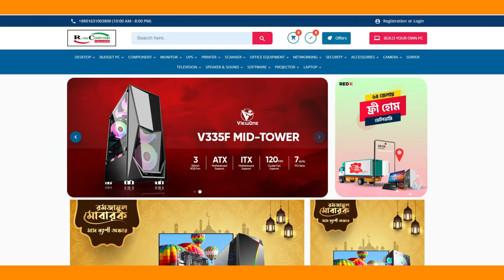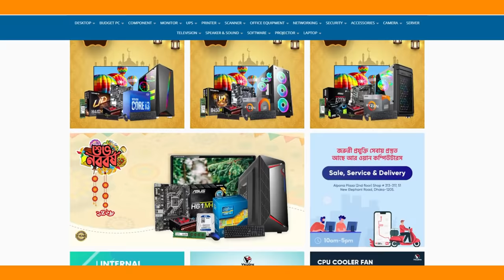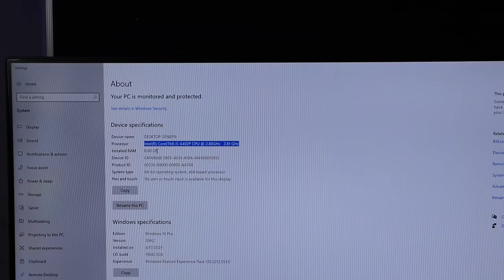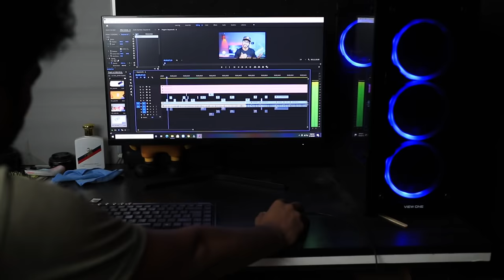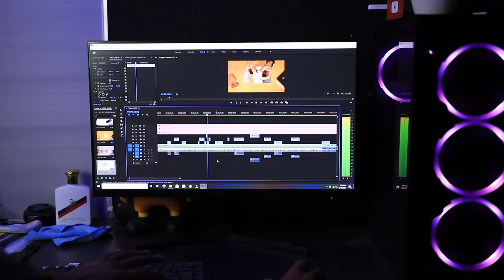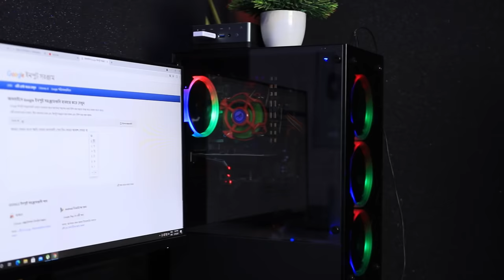Budget Performance PC Under 30K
Price : 28,990/-

 R One Computer's

Details About This Build
Viewone Casing V8012
MSI H110M Pro+ Motherboard
Processor Core i5 6gen
Ram 4gb×2 =8GB, 2666 MHz
SSD 240GB WD
Power Supply Viewone 550w
Graphics card ♦️ GT710 DDR5

✔✔JOIN SAMZONE FACEBOOK GROUP: t.ly/wjGH